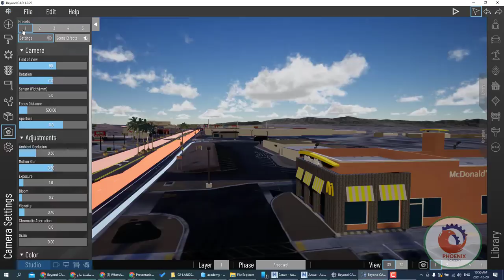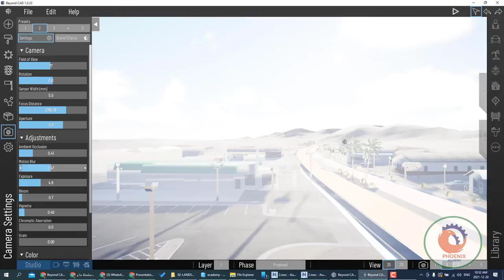beyondcad camera effect preset عربي